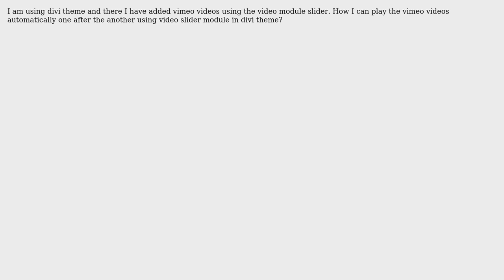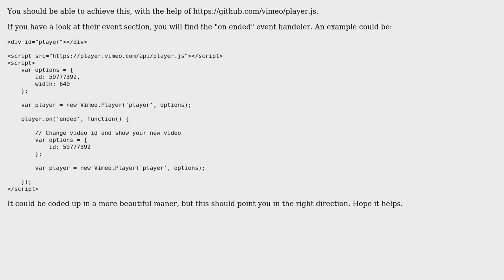Vimeo videos should play one after the another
With thanks & praise to God, and with thanks to the many people who have made this project possible! | Content (except music & images) licensed under CC BY-SA | Music | Images & others | With thanks to user Priya user Mikkel Emil Lindblom and the Stack Exchange Network Trademarks are property of their respective owners. You are responsible for your own actions.